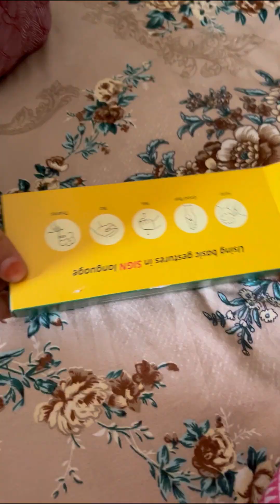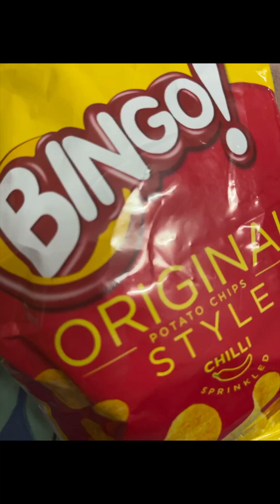My house help’s son is better|Ordered paani puri|Came on camera to talk to you all|Mona & Fam